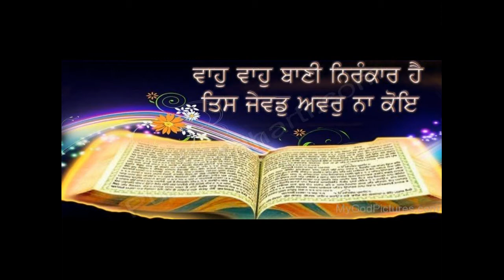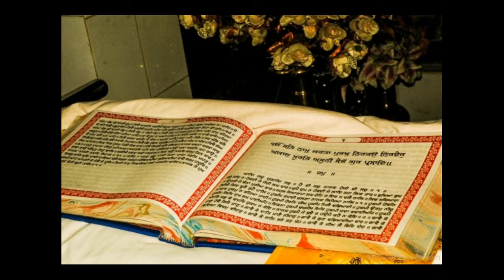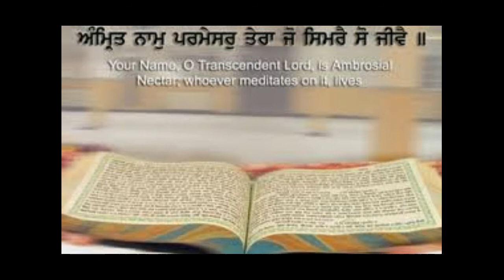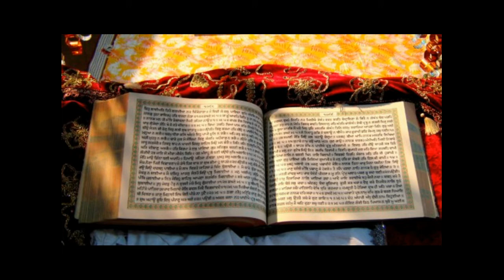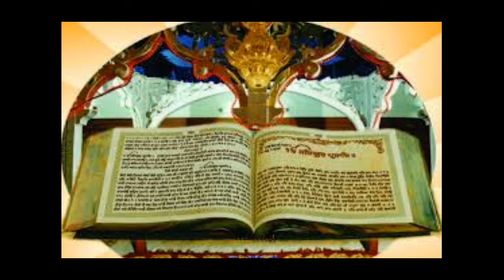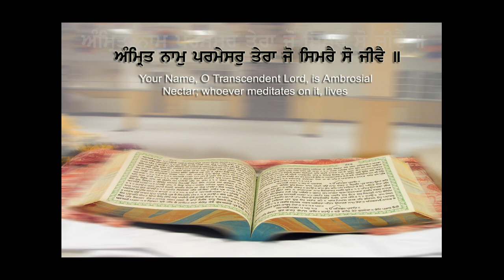GURU GRANTH SAHIB JI (A BRIEF HISTORY OF PRESENT SIKH GURU)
IN THIS VIDEO WE ARE SHARING YOU INFORMATION ABOUT GURU GRANTH SAHIB JI AND CONTRIBUTION MADE BY SIKH GURUS  BHAGAT SAHIB AND SOME BRIEF INFORMATION ABOUT GURU GRANTH SAHIB